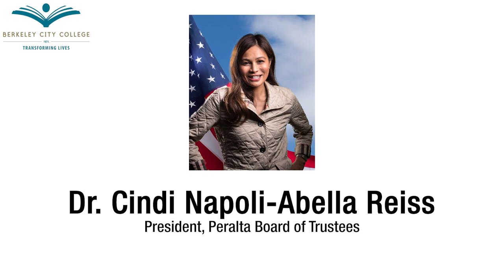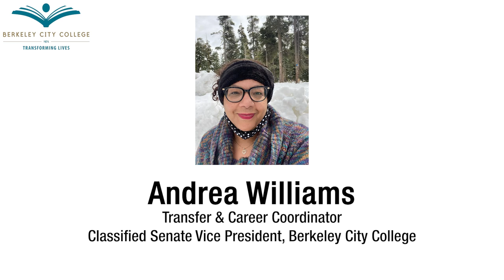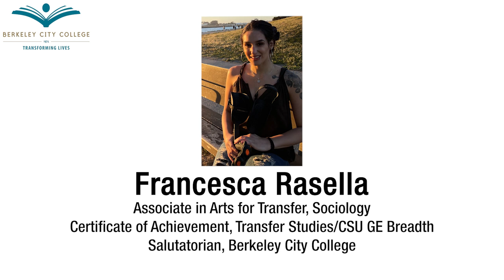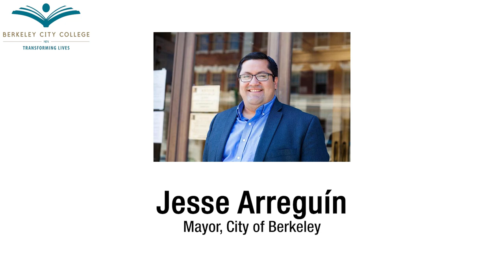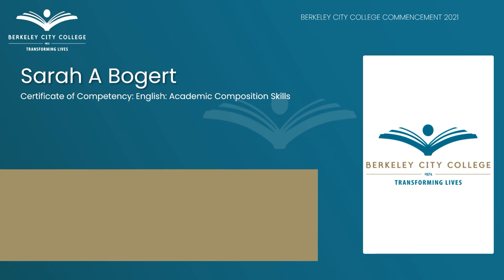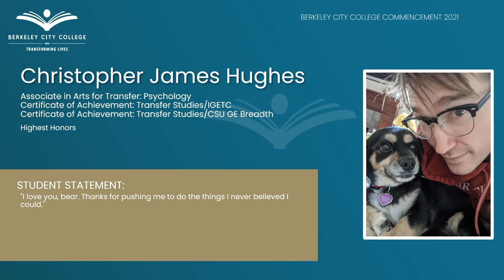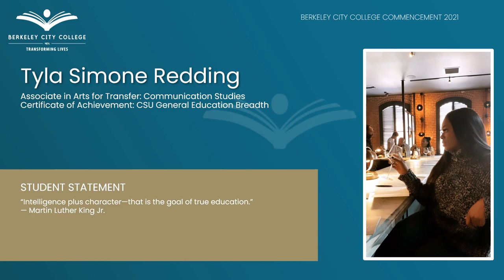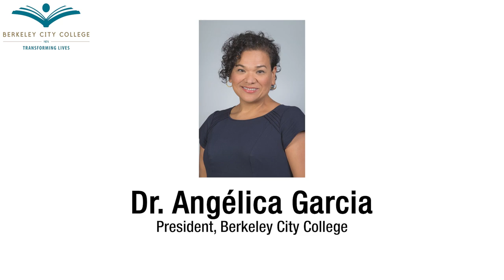Berkeley City College: Commencement 2021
Congratulations, Berkeley City College - Class of 2021!

Our theme this year is Trailblazers. Trailblazers is defined as someone who is willing to take risks, and leave the normally treaded path for the sake of others. Trailblazers are pioneers of change, communication, and community.